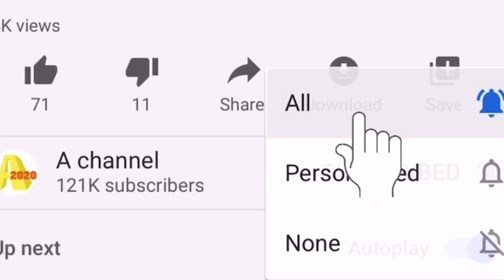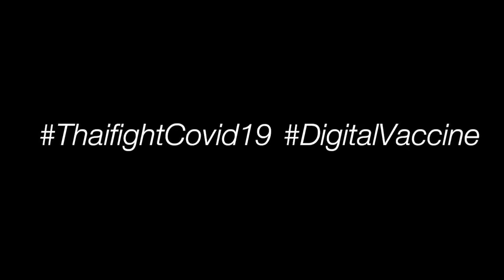งานสุดท้าย ? ! จตุพร มั่นใจ โควิดหมด พลเอกประยุทธ์จบ